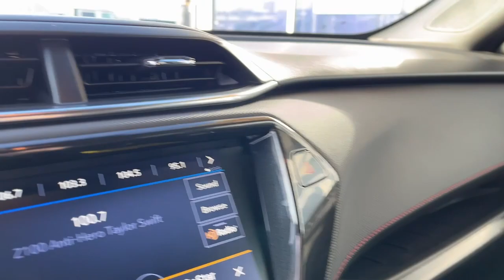2021 Chevrolet TrailBlazer Eau Claire, Chippewa Falls, Cadott, Thorp, Ladysmith, WI 8132A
Oasis Blue Used 2021 Chevrolet TrailBlazer RS available in Cadott, Wisconsin. Servicing the Chippewa Falls, Cadott, Thorp, Ladysmith, WI area.

Clean Autocheck Vehicle History Balance 5 Year / 60000 mile warranty All Wheel Drive Bluetooth Heat Package Remote Start 4.2 Diagonal Multi-Color Driver Info Center Adaptive Cruise Control Bose Premium 7-Speaker Audio System Feature HD Radio HD Rear Vision Camera LED Headlamps Memory Card Receptacle Preferred Equipment Group 1RS Radio: Chevrolet Infotainment 3 Plus System SiriusXM w/360L Technology Package Wireless Charging. 2021 Chevrolet TrailBlazer RS Oasis Blue 26/30 City/Highway MPGbrbrbrAwards:br  * 2021 IIHS Top Safety Pick+   * Wards 10 Best Engines and Propulsion SystemsbrbrAll of our Chilson preowned inventory has been fully inspected and goes through a rigorous reconditioning and detail process. The Chilson family has been doing business in the Chippewa Valley since 1959. Because we put our name on the back of every vehicle we sell we take great pride striving to make sure that the vehicles you purchase from our stores come with no surprises. We feel the best surprise in buying a car is no surprise. We stand behind all of our vehicles with an extensive warranty and include a coupon book packed with discounts and no charge offers valued at $500 with every vehicle purchase. Stop in soon and check out our way of doing business and buy with confidence because with us you know what you are buying. We look forward to meeting you The Chilson Family.